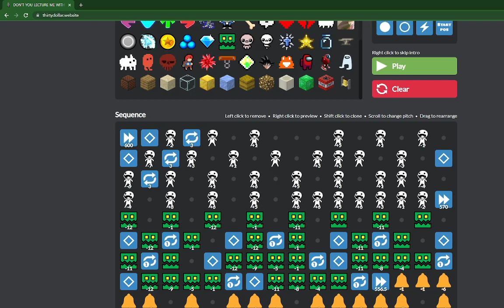Don't you lecture me with your 30 dollar website is amazing triple trouble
please join